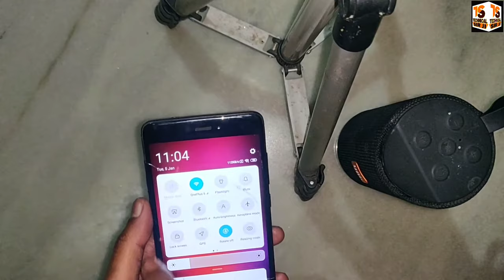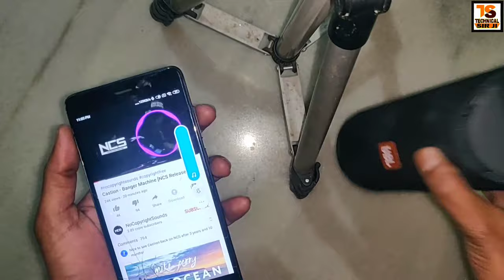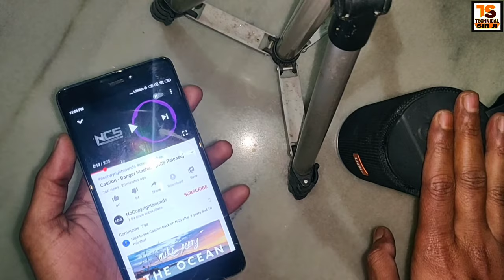Mobile Se Bluetooth Speaker Kaise Connect Karen | How to connect bluetooth speaker to mobile phone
Mobile Se Bluetooth Speaker Kaise Connect Karen bluetooth speaker se mobile kaise connect kare How to connect bluetooth speaker to mobile phone Bluetooth speaker ko mobile se pair kaise kare